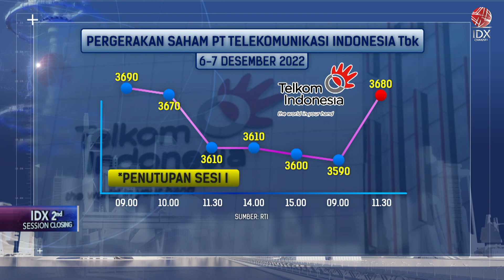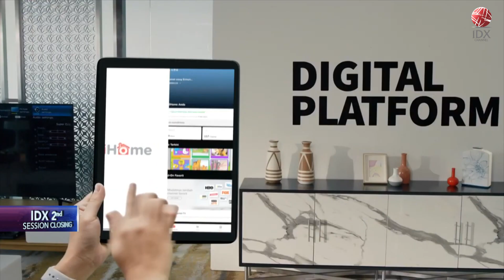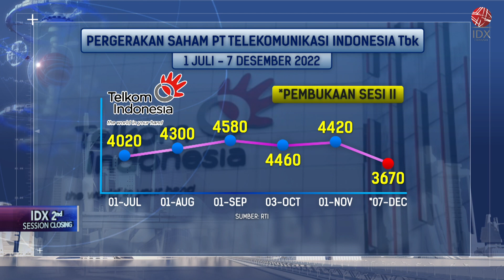Peluang Window Dressing TLKM di Tengah Goyangan Sentimen GOTO | 2ND SESSION CLOSING 07/12/2022